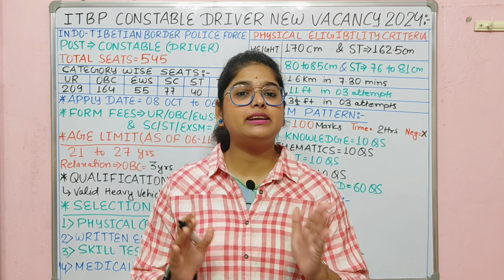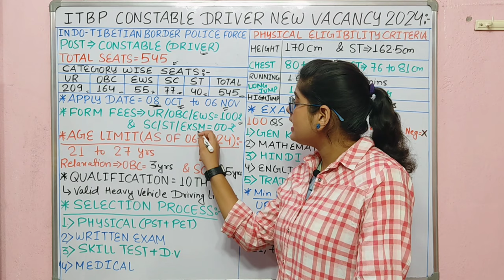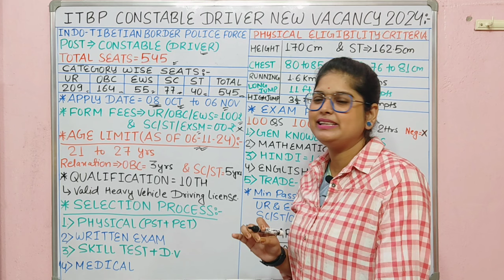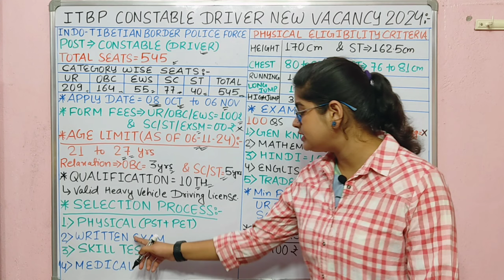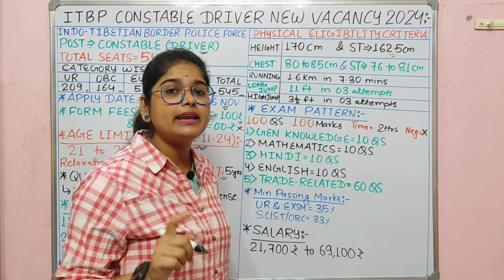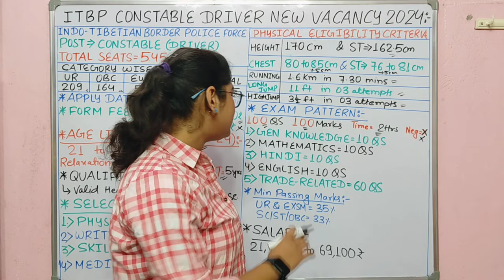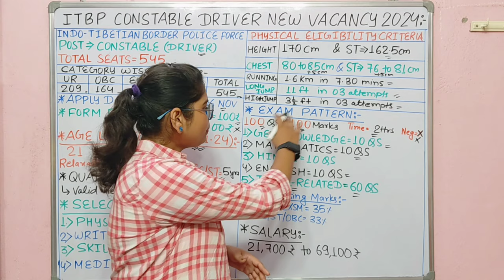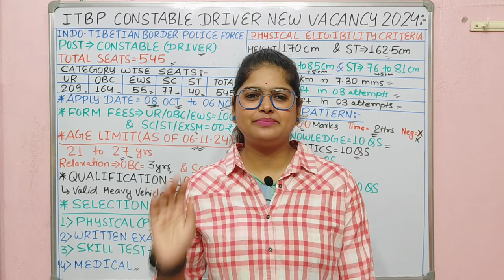ITBP Constable नया भर्ती 2024 | ITBP Constable Driver New Vacancy 2024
ITBP नया भर्ती 2024 | ITBP Constable Driver New Vacancy 2024 | Itbp Constable Vacancy 2024

What is the last date for ITBP Form 2024?
Who is eligible for ITBP driver?
What is the ITBP Army Bharti 2024?
What is the basic pay for ITBP driver?